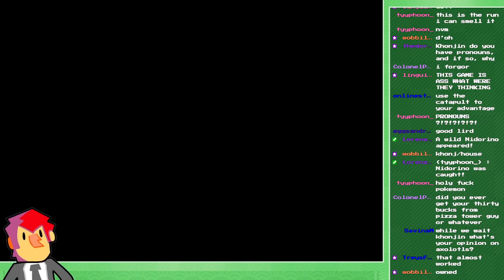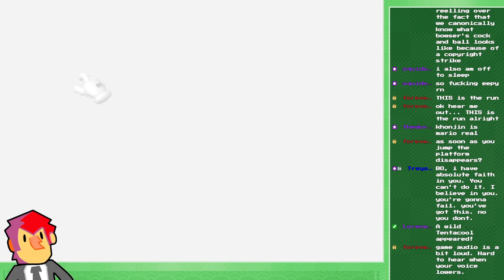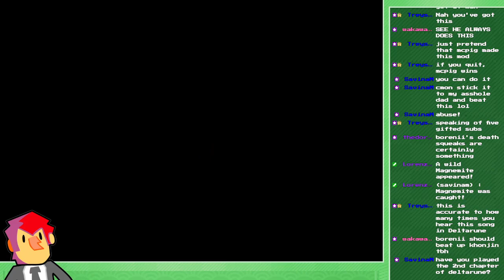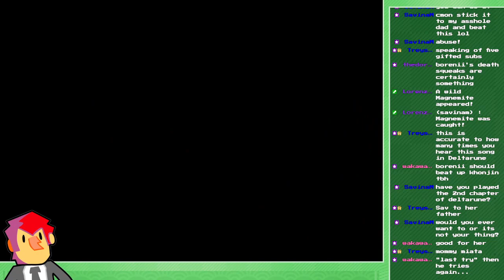Mario Hell - Khonjin Stream (April 12, 2023)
Khonjin plays a Mario 64 ROM hack with Borenii.